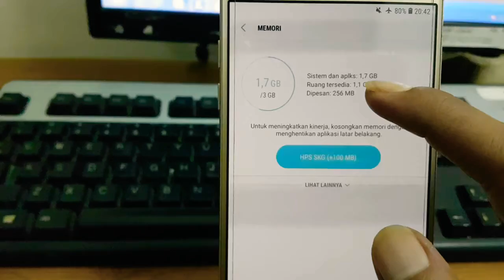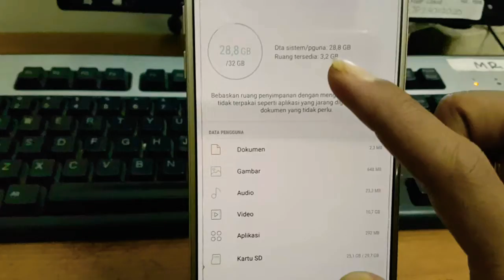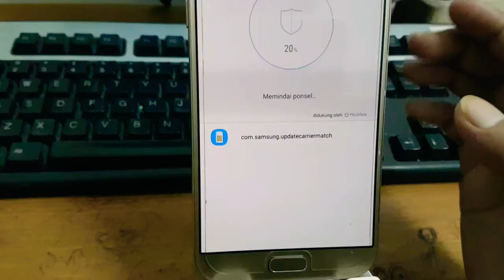Cara cek Ram Samsung A7 2017 mudah